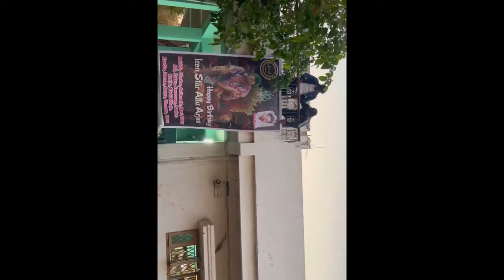Pushpa 2 Teaser 24Hrs Record Breaking Views And Likes | Pushpa The Rule Teaser | Allu Arjun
1: Pushpa 2
2: Pushpa 2 Release Date
3: Pushpa 2 Teaser
4: Pushpa 2 Trailer
5: Pushpa 2 Official Update
6: Pushpa 2 Allu Arjun
7: Pushpa The Rule
8: Pushpa 2 Vs Singham Again
9: Pushpa 2 Official Teaser
10: Pushpa 2 Official Teaser Review
11: Pushpa 2 Official Teaser Reaction